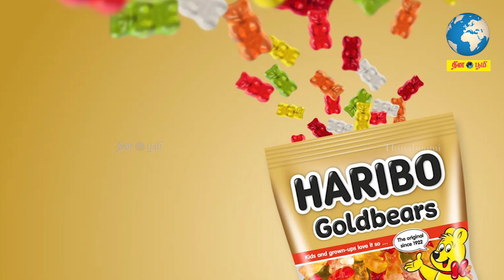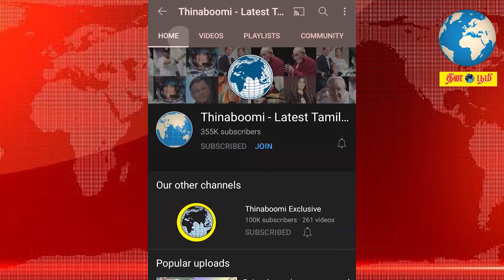கம்மி பியர்ஸ் சாக்லேட் பற்றி உங்களுக்கு தெரியுமா? Gummy Bears Chocolate History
Gummy Bears has a 100 year history. Did you know why gummy bears are one of the favorite chocolates among the young children around the world? Watch the video to learn about the Gummy Bears.